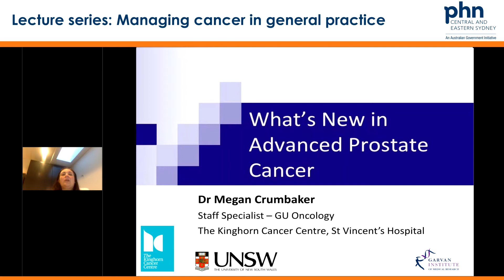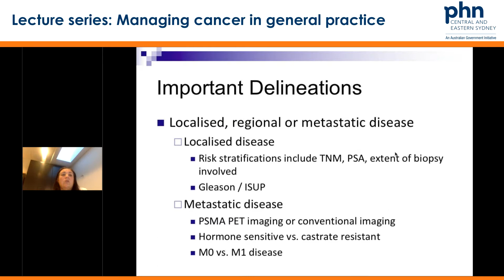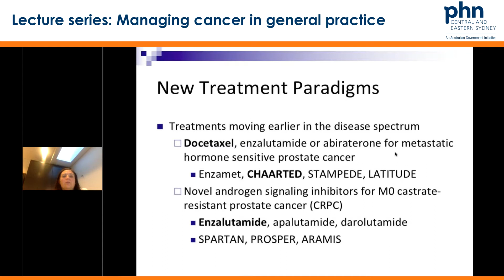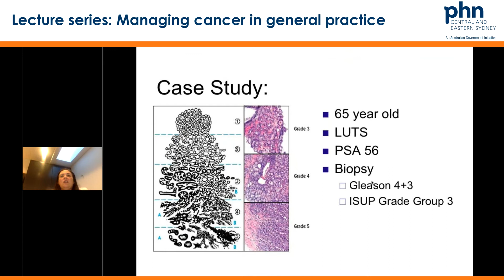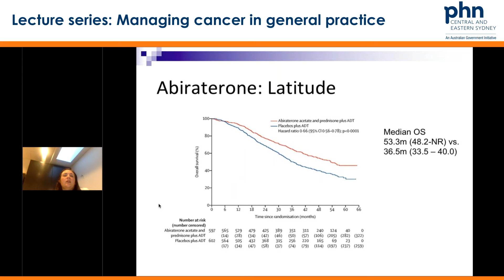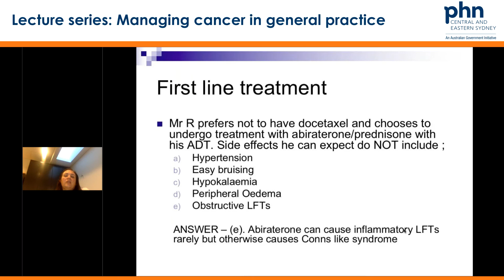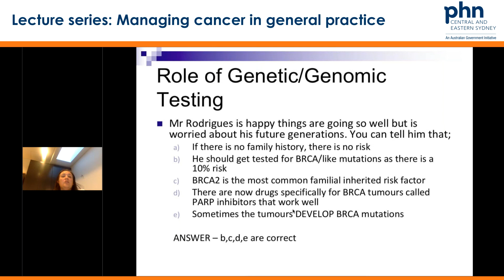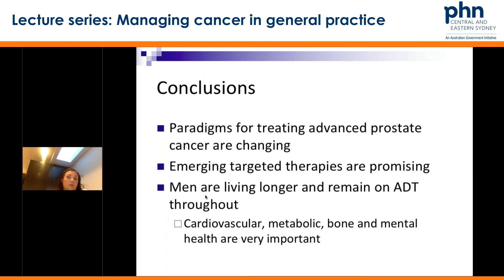CPD cancer lecture series: What's new in advanced prostate cancer - Dr Megan Crumbaker